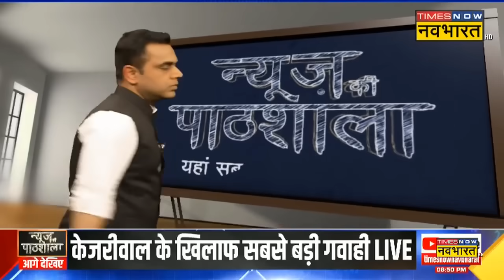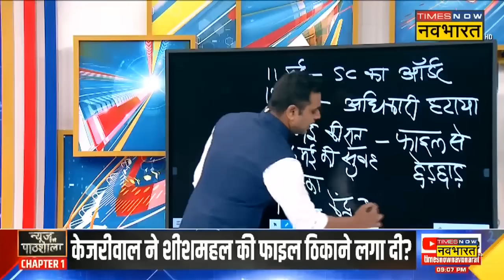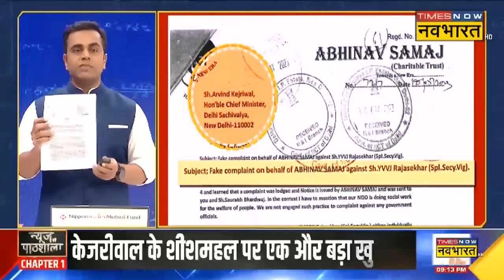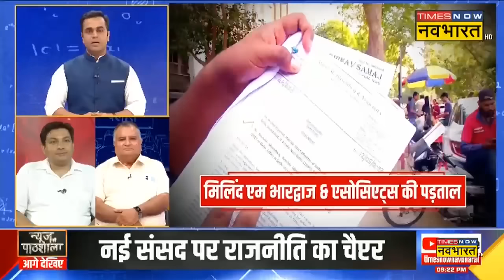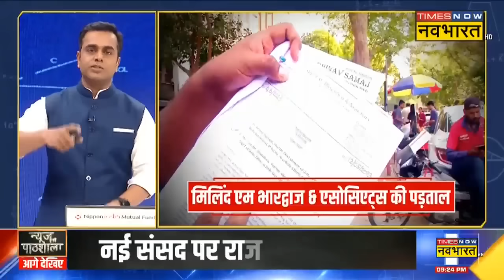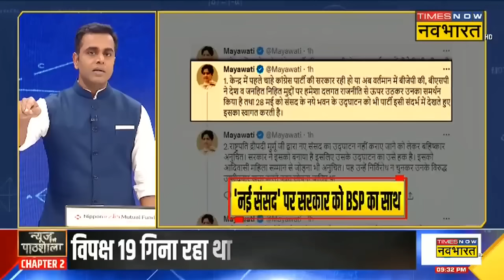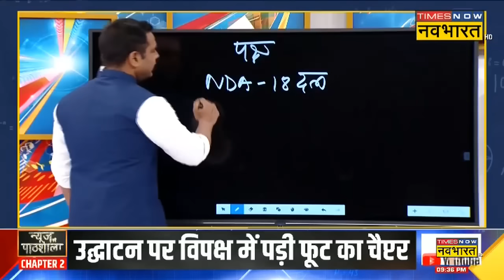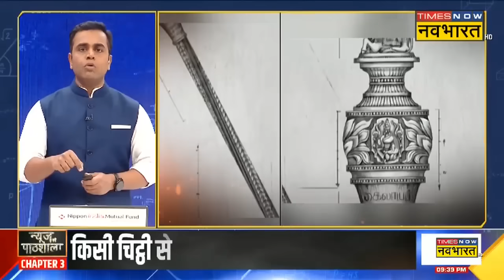News Ki Pathshala | Sushant Sinha | Kejriwal ने Sheeshmahal की फाइल ठिकाने लगा दी ? | Hindi News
News Ki Pathshala | Sushant Sinha | दिल्ली की नौकरशाही पर किसका नियंत्रण मामले में Supreme Court का फैसला Delhi Govt के पक्ष में आने के बाद मंत्री Saurabh Bhardwaj ने IAS YVVJ Rajasekhar को अमर्यादित तरीके से उनके पद से हटा दिया था। हालांकि इससे पहले इसी अफसर ने शीशमहल और शराब घोटाले से जुड़ी फाइलों से छेड़छाड़ होने की बात कही थी। आपको बता दें इस 'घटना' का CCTV वीडियो नवभारत के हाथ लगा है।   इस वीडियो में रात करीब 2 बजे कुछ संदिग्ध व्यक्ति Vigilance Department की फाइलें एक कमरे से दूसरे कमरे में ले जाते दिख रहे हैं। Operation Sheeshmahal के Part-8 में देखिए सबसे सनसनीखेज खुलासा...